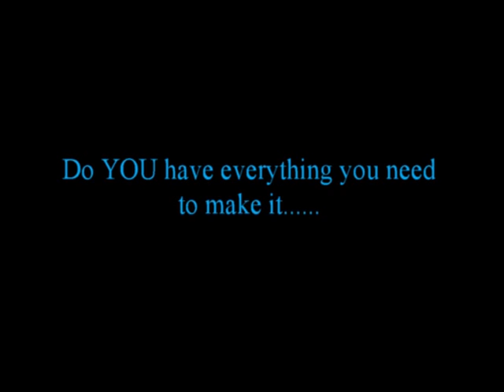The Tour Team - Have you made the decision......